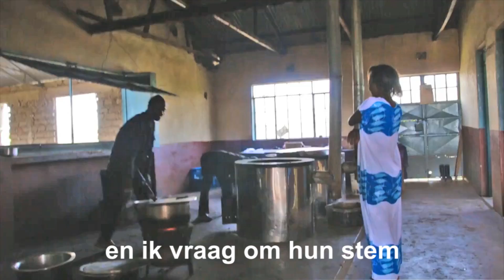Salome uit Kenia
Politiek is in Kenia een mannenwereld. De 23-jarige Salome wil dit doorbreken. Zij neemt in 2017 deel aan de regionale verkiezingen.